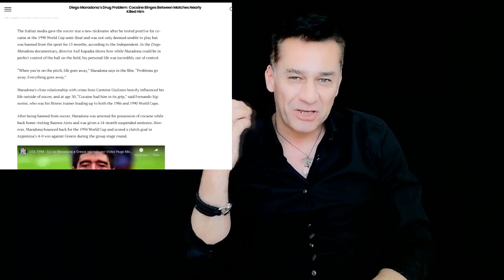Ne istersen ye Çünkü maradona 60 yaşında öldü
dünyanın en iyi futbolcusu Maradona 60 yaşında öldü bakın Evet bu doğru Maradona 60 yaşında öldü ama ölüm sebebi şuydu e Maradona yemek bağımlısıydı ob bezdi aşırı yemekten şikayetçiydi ve uyuşturucu Pardon uyuşturucu değil kokain bağımlısıydı kokain uyuştur uyarıcıdır Aynı zamanda da alkolikti yani ölüm Sebi senin dediğinle hiç alakalı bir şey değil Burada nedir işte spor yaptı Ona rağmen 60 yaşında öldü öyle manyakça iş mi olur yani herif E çok aşırı yediği için çok fazla kokain kullandığı için alkolik olduğu için öldü o yaşta Ondan sonra demiş Tamam mı Anlaştık mı Vallahi anlaşamadık böyle anlaşamayız zaten Bak şimdi deyip devam ed diyor burada